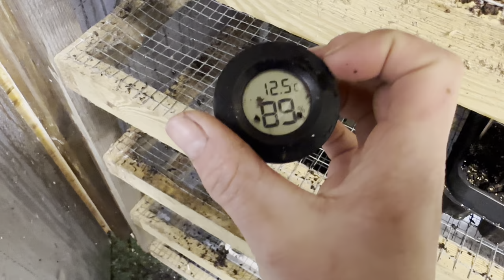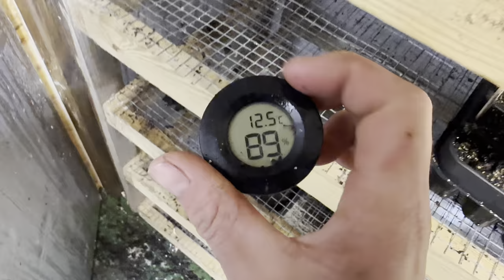SUPER FAST Germination using a Germination Chamber 🌱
My name is Sarah and I am a flower farmer in East Yorkshire, UK. I am in my 7th season of flower growing and I love sharing the highs and lows with you here on YouTube!